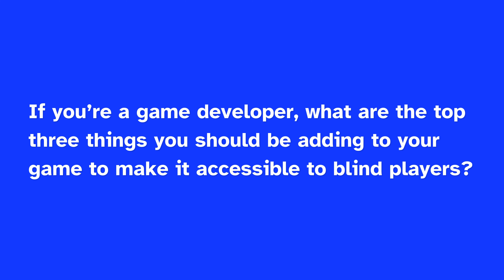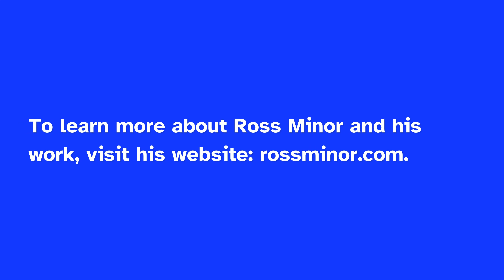Accessible Gaming with Ross Minor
We sat down with digital accessibility consultant and content creator Ross Minor to learn all about the world of blind gaming. In this video, Ross shares his valuable insights as a blind gamer and industry professional on the importance of accessible, inclusive design. Whether you’re an experienced gamer or you’ve never dabbled in video games, you’re sure to learn something new from Ross’ perspective.

Learn more about Ross Minor and his work on his